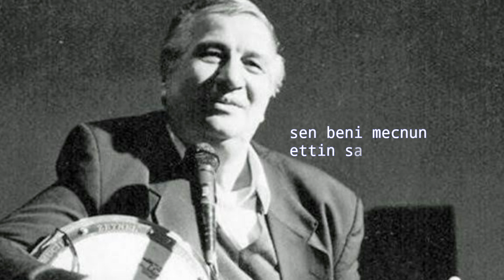AY DİLBERE ARAM TİGRAN (Türkçe Alt Yazılı)aramtigran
Aram Tigran (Ermenice: Արամ Տիգրան, Kürtçe: Aramê Dîkran veya Aramê Tîgran; 1934, Kamışlı - 8 Ağustos 2009, Atina), Ermeni besteci.

Ailesi Ermeni Tehciri sırasında Diyarbakır'dan Suriye'nin Kamışlo kentine göç etmiştir. Tigran, dokuz yaşındayken ilgisini müziğe yönlendirdi ve ud çalmaya başladı. 20 yaşındayken Kürtçe, Ermenice ve Arapça şarkılar söylemeye başladı. Kürtçe söyleyen şarkıcı ve müzisyenler arasında en iyilerden sayılmaktadır.

Sanatçı, hayatı boyunca 11 albüm çıkardı. Aram, 230'u Kurmancî, 150'si Arapça, 10'u Süryanice, 8'i Yunanca şarkı okudu.2009 Newroz kutlamaları için geldiği Diyarbakır'da rahatsızlandı, sanatçıya kaldırıldığı hastanede anjiyo yapılmıştı. 6 Ağustos 2009 tarihinde Yunanistan'da tedavi gördüğü hastanede beyin ölümü gerçekleşti ve 8 Ağustos 2009 tarihinde vefat etti. Vasiyeti Diyarbakır'da defnedilmekti fakat Türkiye vatandaşı olmadığından isteği Türk hükûmeti tarafından reddedildi ve Brüksel'de toprağa verildi.